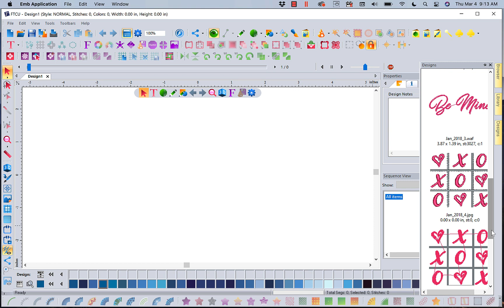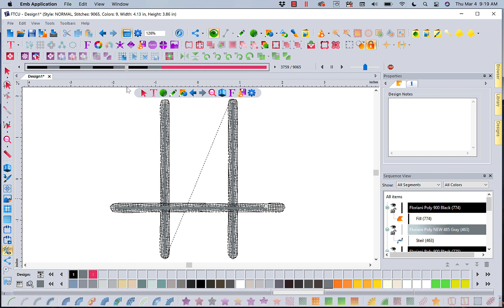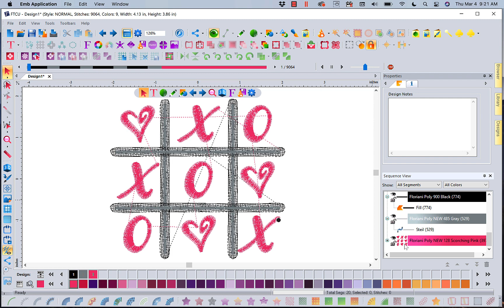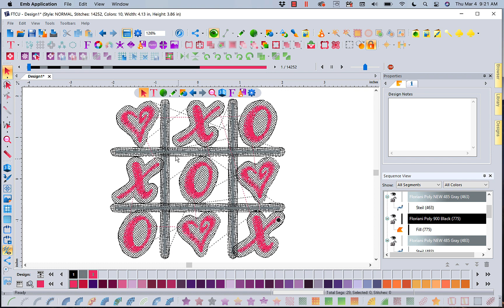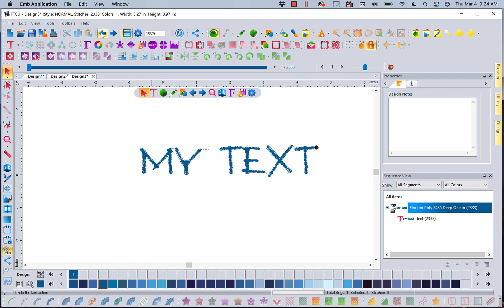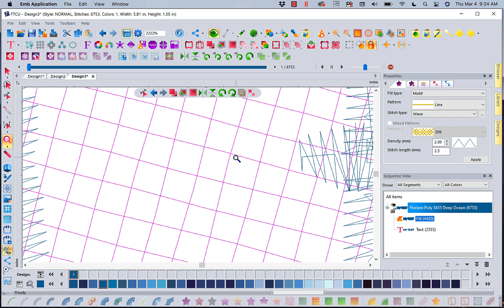Nap Control Enhanced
3/4/2021
Many of you have asked for more control over the FTCU’s Auto Nap Blocker. The good news is, with the latest update, you have it!

This week Floriani educator Kathi Quinn will demonstrate all the enhancements to the Nap Control tool that came with the most recent software update. She’ll show you how you can now take more control of how you use the tool to get the most out of your designs.